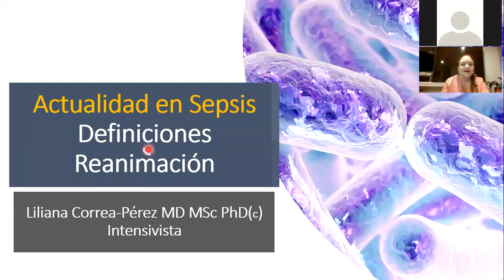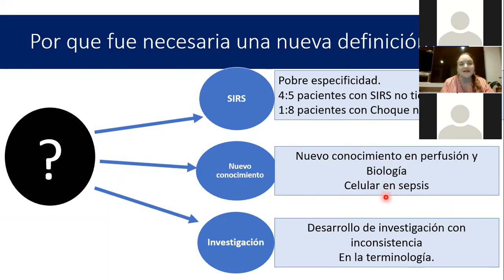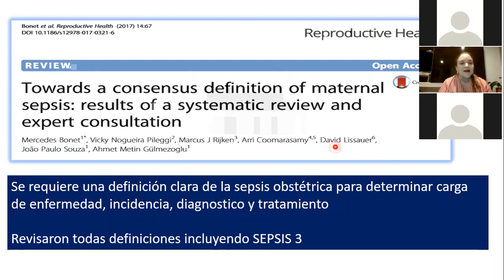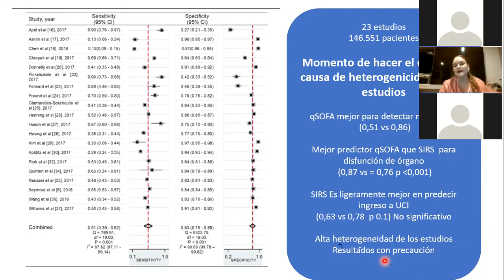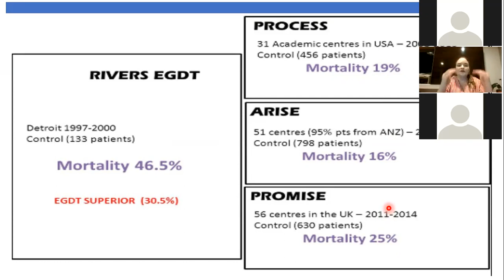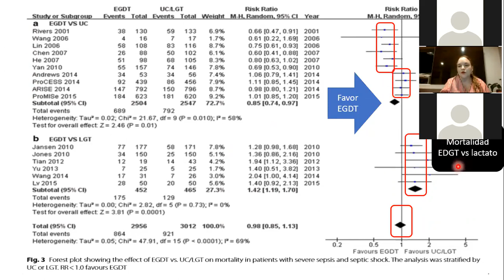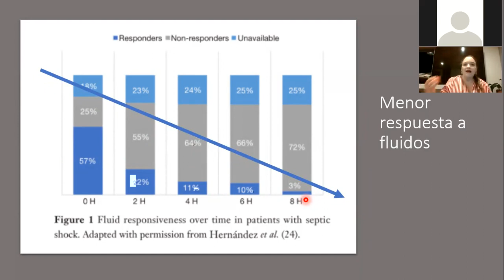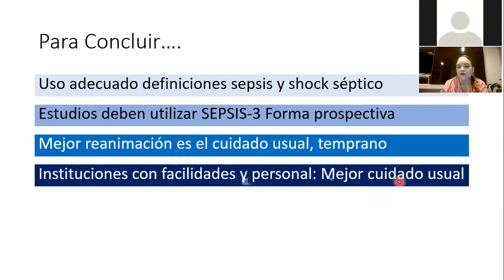DEFINICION Y REANIMACION EN SEPSIS DRA LILIANA CORREA